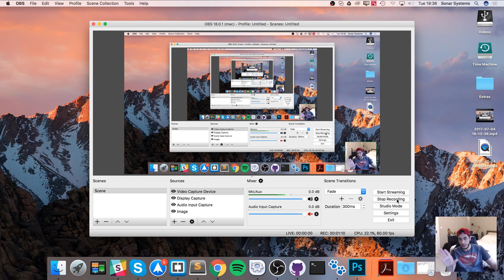Creating A Modern OpenGL Game Engine - Day 27 [IMPORTANT ANNOUNCEMENT]